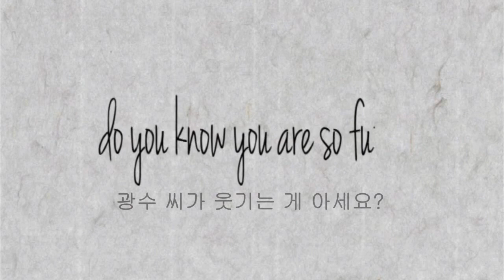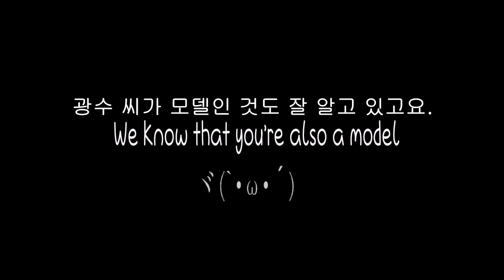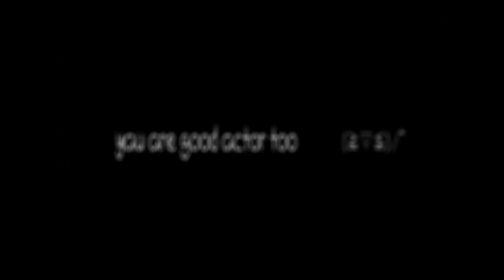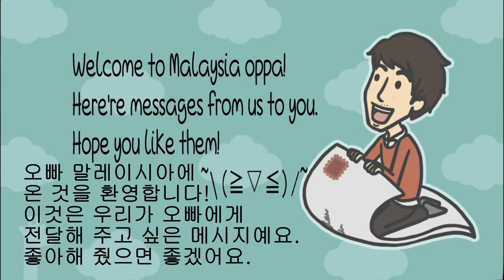[LKSGlobal] Fanmade Video for Lee Kwang Soo Fan Meeting in Malaysia 2014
Songs list for fanmade video:
1. 델리스파이스(Deli Spice) - 챠우챠우 (Chau Chau)
2. VF6DOLE - Oh Fresh Men(오 싱싱맨) Bachelor's Vegetable Store OST